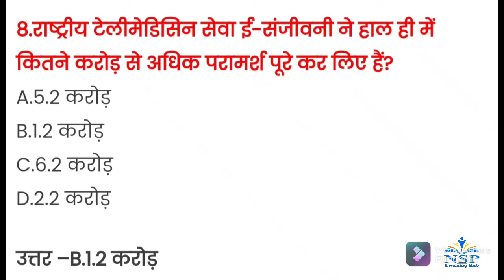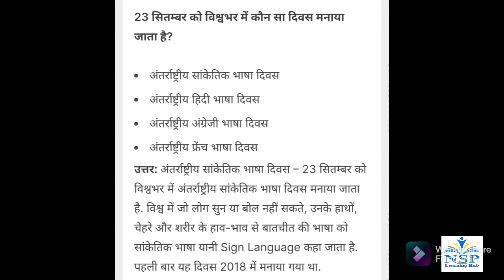Current Affairs of 24 September 2021